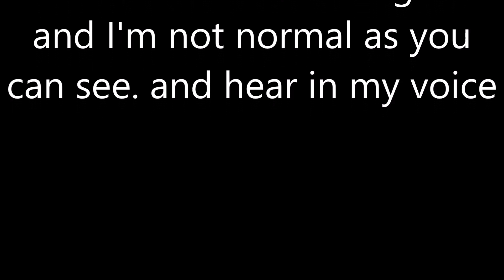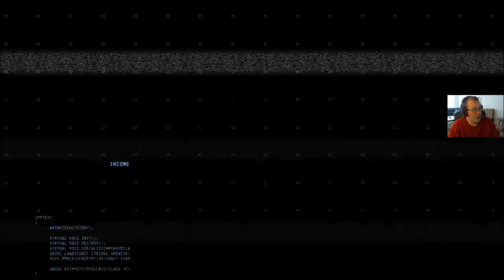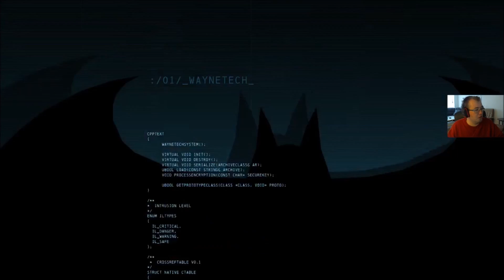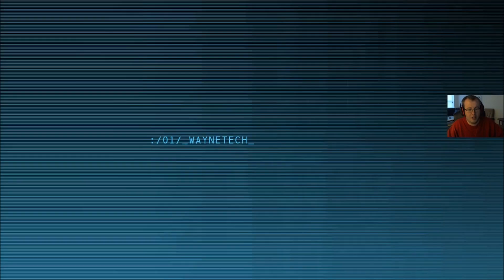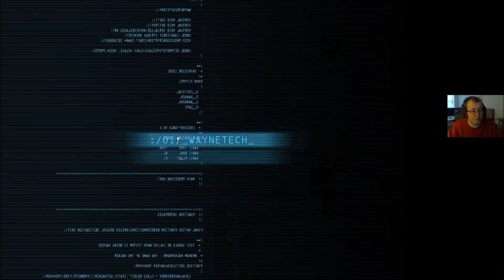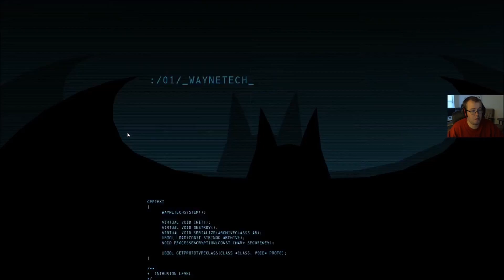batman arkham origins multiplayer. (14/PC)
is not the best pc and microphone i got. so sorry for it